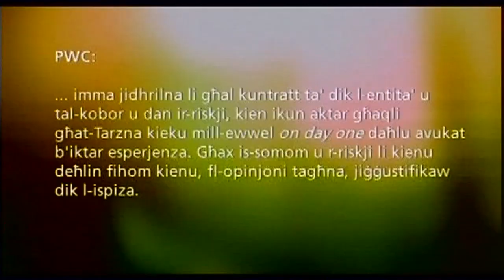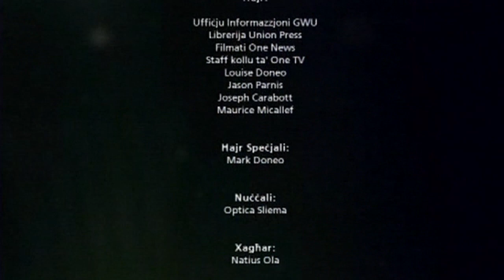Dossier episode 2 part 4/4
F'dan it-tieni Dossier, il-gurnalista Charlon Gouder kompla jinvestiga l-istorja tat-Tarzna issa li waslet lejn it-tmiem taghha. F'din l-edizzjoni gie investigat iz-zewg kuntratti tal-Fairmount li waslu ghal qerda tat-Tarzna. Minn fuq dawn iz-zewg kuntratti t-Tarzna ta' Malta tilfet ghexieren ta' ewro. Il-persuni li hawru 'l dan il-kuntratt jew harbu minn Malta inkella naqsu milli jikkolaboraw biex tohrog il-verita' fuq dan l-iskandlu.